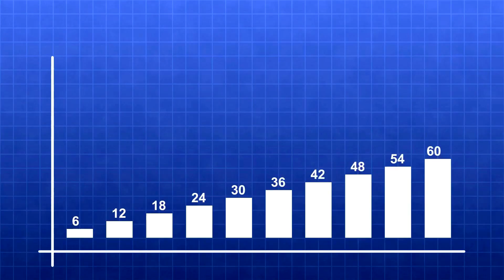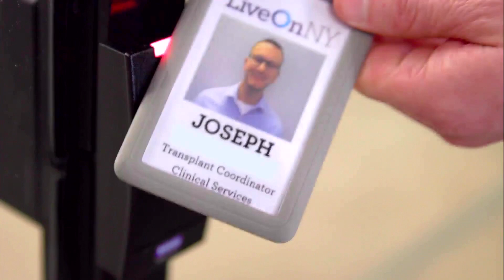DSA23 - Live on NY